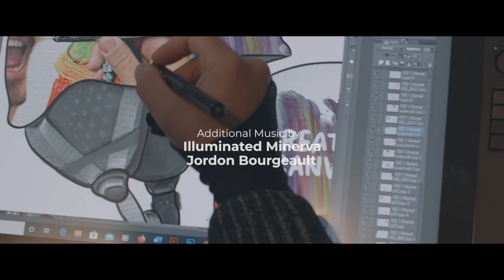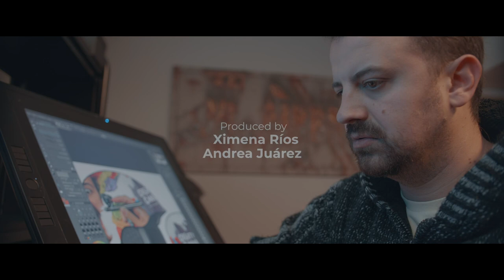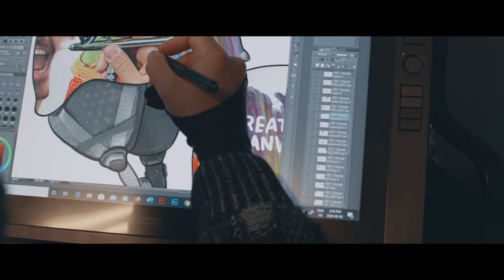Creative Canvas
For these Calgary artists, creativity has no limits. From colourful helmets to vibrant chalk murals, learn about their creative journey and discover the how’s and why’s behind their art.